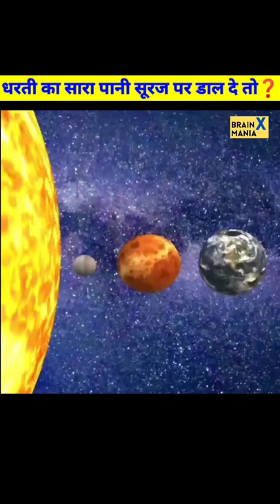धरती का सारा पानी सूरज पर डाल दे तो 😳❓